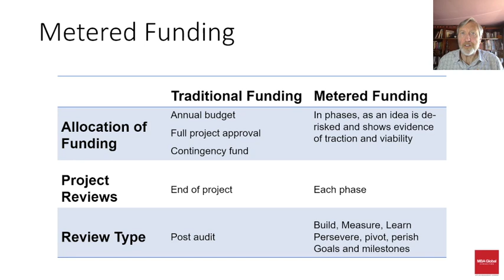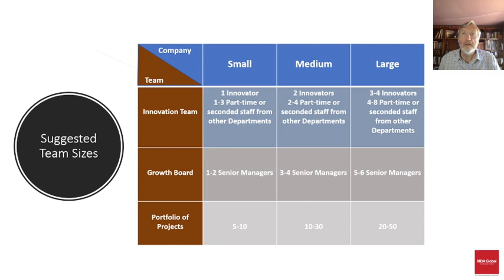7 Innovation Portfolio Management